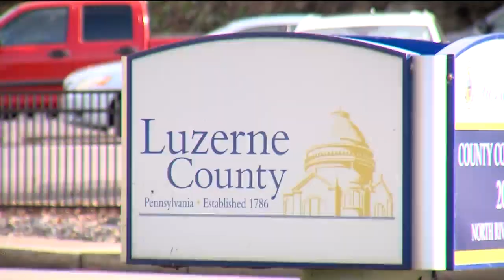Luzerne County election to be certified Wednesday